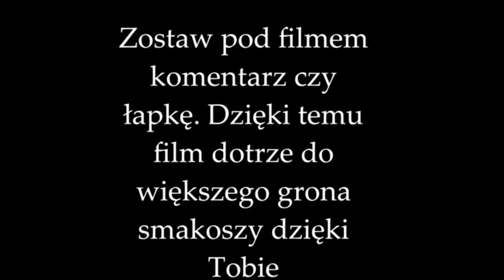Słonina 11cm=swojski smalec i 🤔😉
Takich pyszności coraz mniej niestety😞a wiec jeśli macie możliwość zdobycia takiego złoto to 👌👌👌

Zapraszam na moja grupe na Facebook
Swojskie Gotowanie i Wrdzenie👌

Pozdrawiam🤜🤛